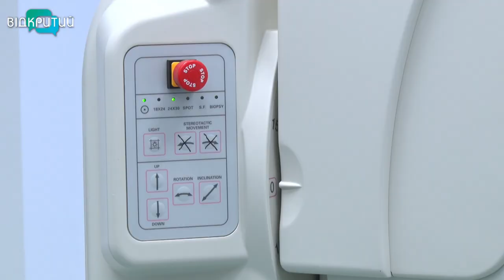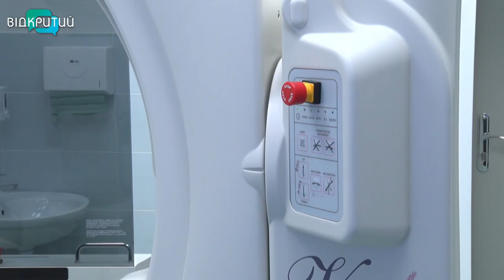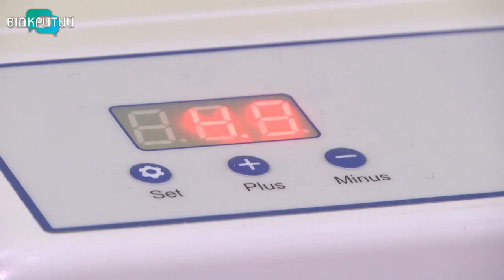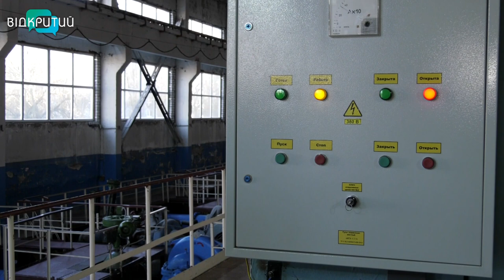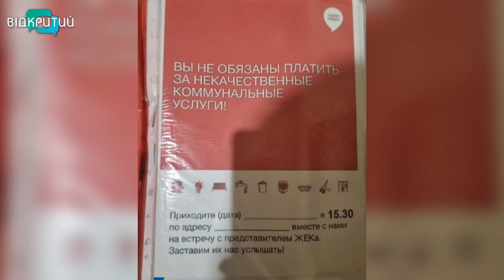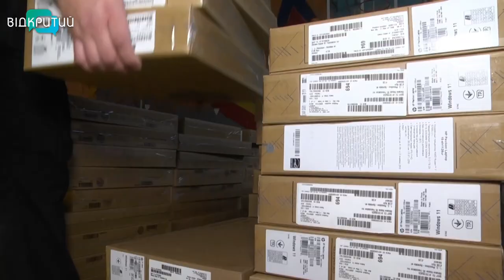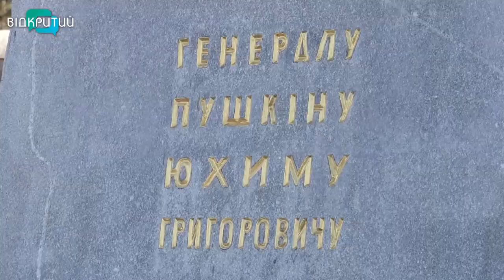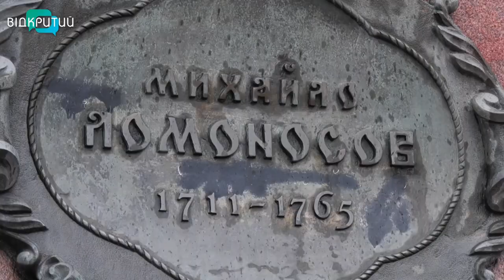Новини OPEN NEWS від 9 січня 2023 року 18:15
У Дніпрі збирають теплі речі для переселенців та жителів деокупованих територій

Аграрії Дніпропетровщини намолотили понад 3 млн тонн зерна

Дніпровським медикам передали унікальний хірургічний стіл